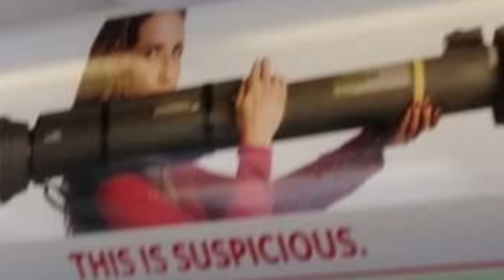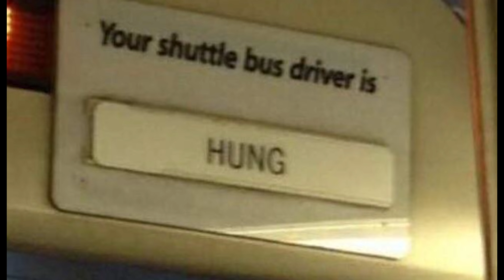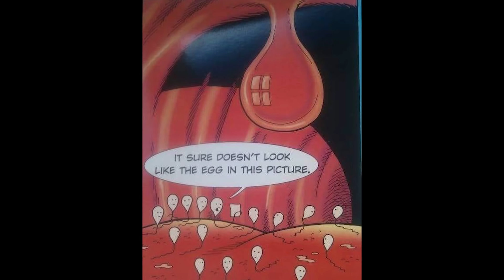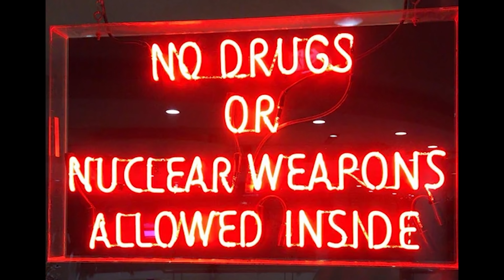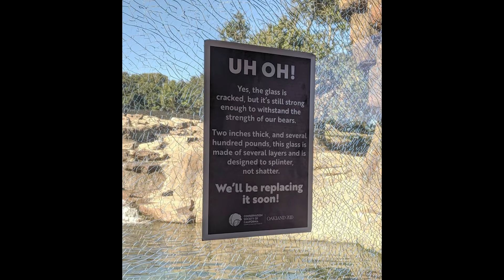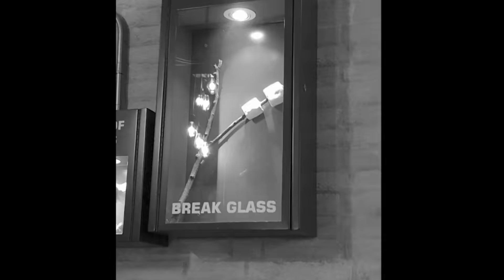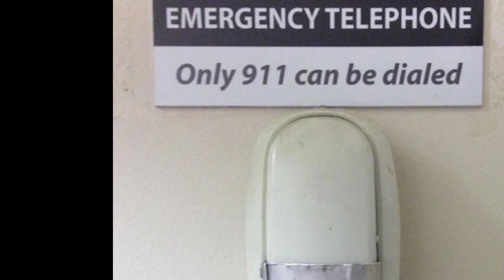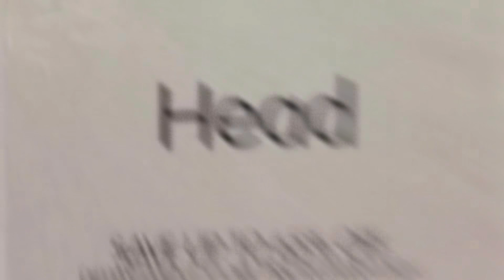r/blursedimages | "Why do I feel uncomfortable all of a sudden?"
r blursedimages where we look at blessed images with a hint of something special.